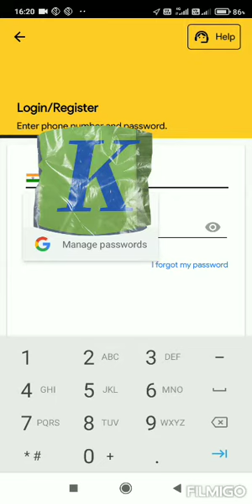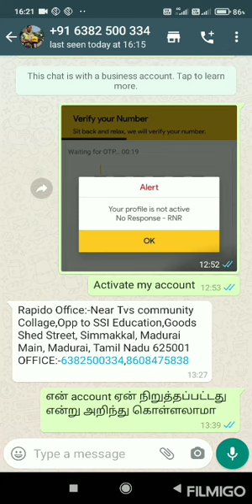Rapido bike Captain RNR PROBLEM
இது என்னுடைய அனுபவத்தில் நான் பார்த்தது